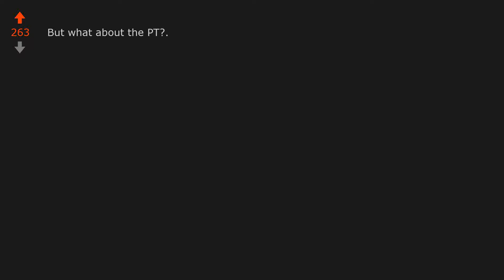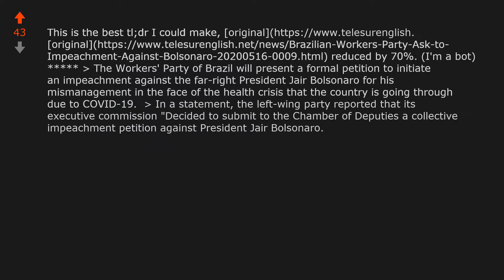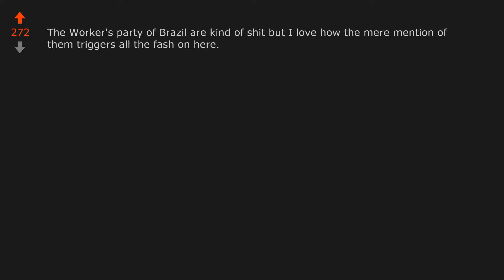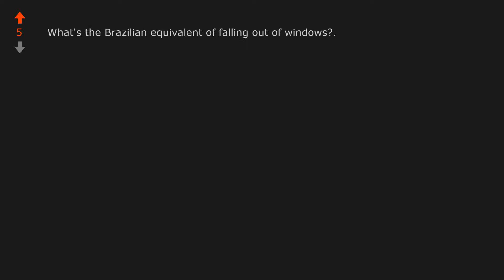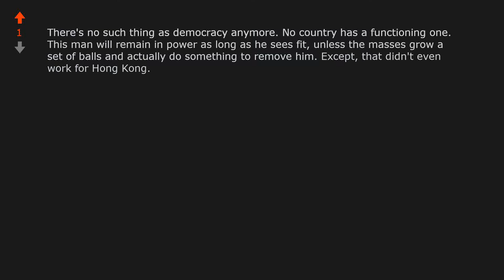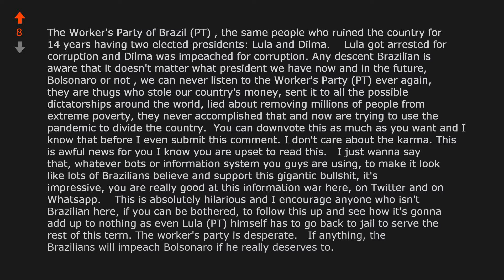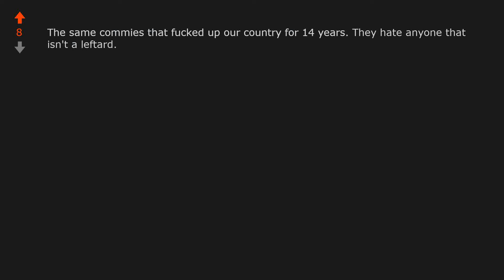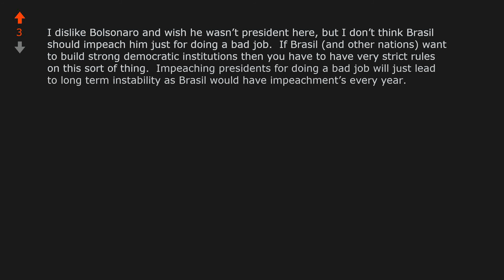The Workers Party (PT) of Brazil will present a formal petition to initiate an ...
World News: The Workers Party (PT) of Brazil will present a formal petition to initiate an impeachment against the far-right President Jair Bolsonaro for his mismanagement in the face of the health crisis that the country is going through due to COVID-19. reddit WorldNews COVID-19